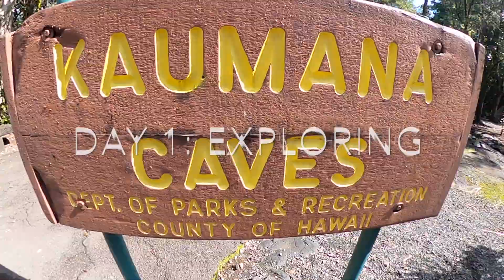Janna Swims with Wild Turtles ! Hawaii Day 2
On this second day in Hawaii Janna swam with Wild Turtles! AN amazing swim with two wild turtles during our Hawaii trip was a memory to save forever.